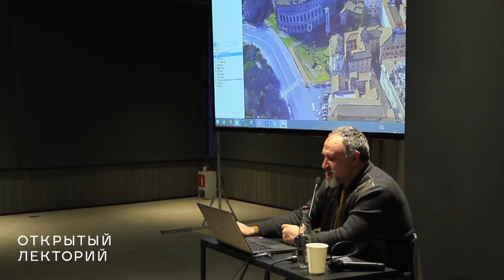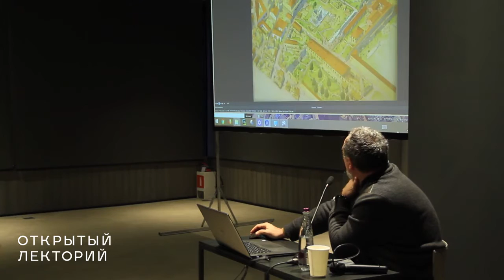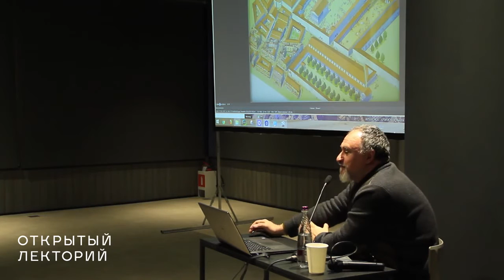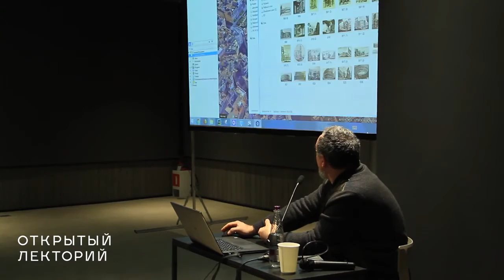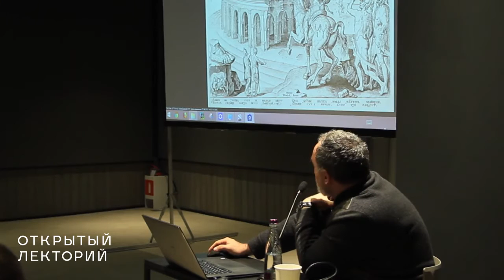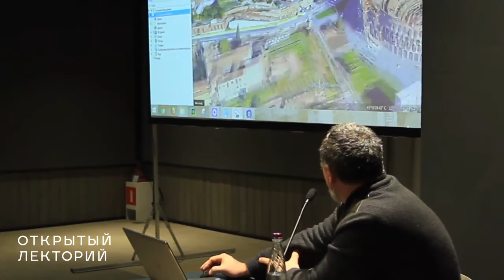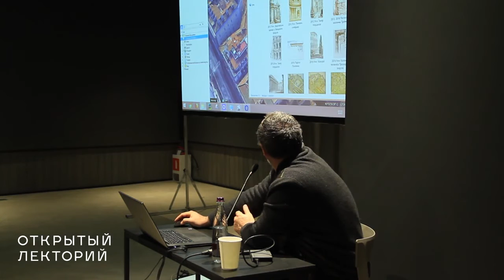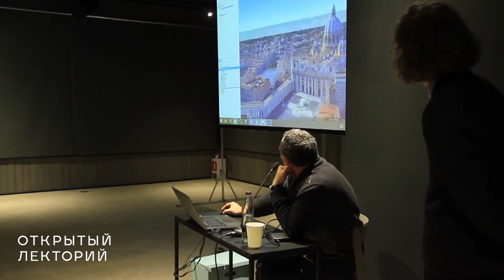Рим: Вечный город. Максим Атаянц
© Новая Голландия / New Holland Island. Лекция Максима Атаянца «Вечный город: Рим»

На лекции речь идет об уникальном римском архитектурном наследии различных периодов: упомянуты как постройки времен империи, так и работы зодчих эпохи Возрождения, неоренессанса и ХХ века, пополнившие коллекцию этого музея архитектуры под открытым небом.

Лектор косается и влияния образов Рима на другие города мира, включая Петербург. Максим Атаянц поделился своим взглядом на проблему преемственности в архитектуре и необходимости постоянных поисков genius loci — ту проблему, которую решали авторы, коим довелось проектировать в великой европейской столице, и ту, что стоит перед проектировщиками в другом «реликварии архитектуры», Петербурге.

Максим Атаянц (Санкт-Петербург) — российский архитектор и художник, лауреат международной премии «Европа — Мыс Цирцеи», руководитель собственной архитектурной мастерской, преподаватель истории античной архитектуры и теории ордера в Академии художеств. Среди наиболее значимых работ — проектирование крупных жилых комплексов в Подмосковье («Город набережных», «Опалиха-2», «Пятницкие кварталы», курорт «Горки Город») и этнографический парк «Моя Россия» для Олимпиады в Сочи, конкурсный проект комплекса зданий для Верховного Суда РФ в Петербурге. Графические работы Максима Атаянца, посвященные античной архитектуре, выставлялись в Государственном музее архитектуры имени А. В. Щусева, Государственной Третьяковской галерее, Государственном музее изобразительных искусств имени А. С. Пушкина.

Куратором направления выступает архитектурный критик, главный редактор журнала «Проект Балтия» Владимир Фролов. При поддержке Платформы «Диоген»